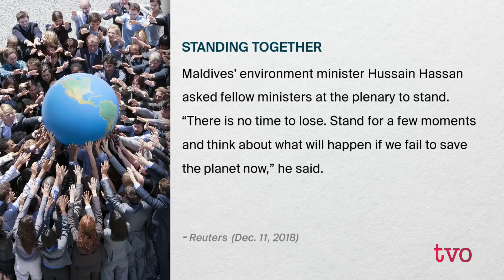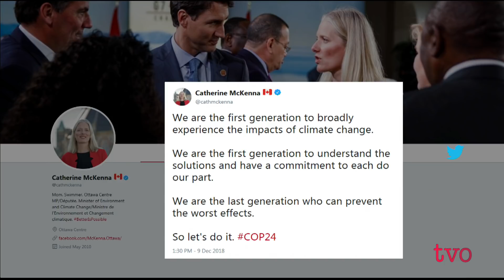Climate Health Crusader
Courtney Howard is the board president of the Canadian Association of Physicians for the Environment. She was part of the Canadian delegation to COP24, the UN climate talks in Katowice, Poland. On her way back to her home in Yellowknife where she is an emergency room doctor, she stopped by to speak with Steve Paikin about making progress on climate change, particularly as it relates to health issues.